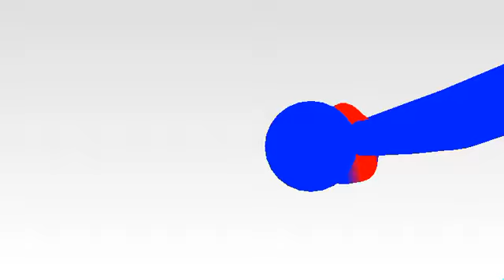Me vs Jr :p